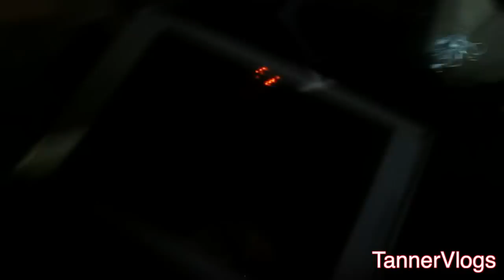Mall with Kendell!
I had a GREAT time in Knoxville getting my iPad Mini.